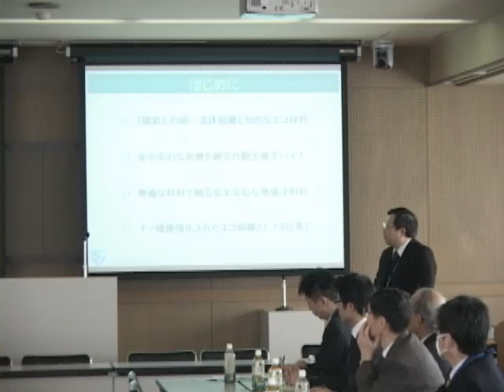【東北学院時報ビデオ】 産学連携推進懇話会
2009年3月13日、多賀城キャンパスにおいて、産学連携推進懇話会が行われました。